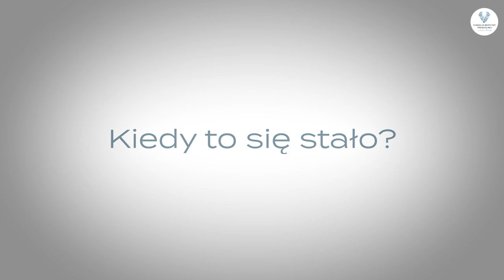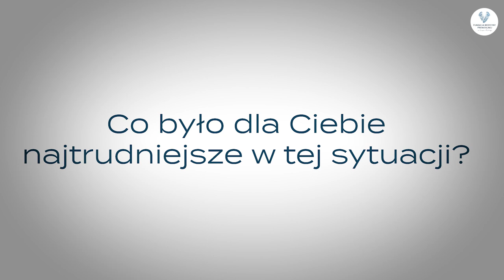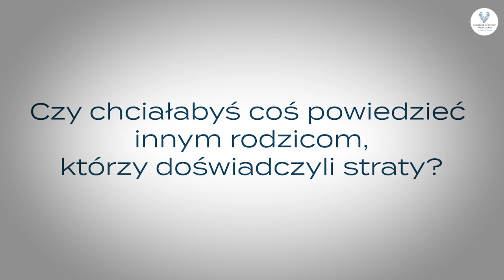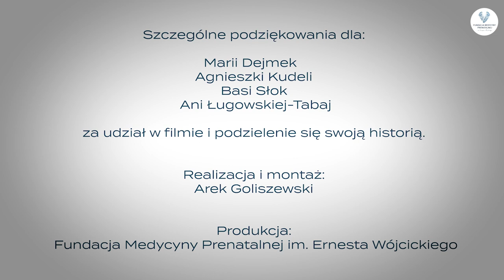Nie Jesteście Sami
Film ,,Nie Jesteście Sami" został opublikowany 15 października w Dzień Dziecka Utraconego.
Nagranie jest zapisem historii czterech kobiet, które doświadczyły straty.

Podziękowania dla

Marii Dejmek (maria_dejmek)
Agnieszki Kudeli (agnieszka.kudela)
Basi Słok ( @Basia Słok  )
Ani Ługowskiej-Tabaj (@tabayka_anna_tabaj)

za udział w w filmie i podzielenie się swoją historią.

Realizacja i montaż:
Arek Goliszewski

Produkcja:
Fundacja Medycyny Prenatalnej im. Ernesta Wójcickiego

Znajdziecie nas:
fundacjaernesta.pl